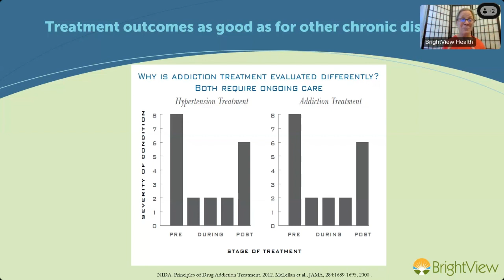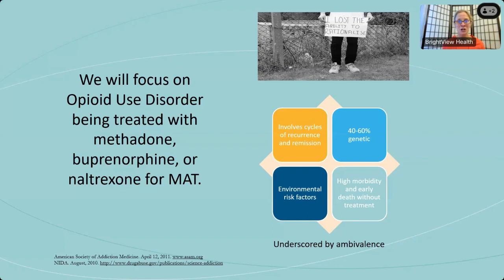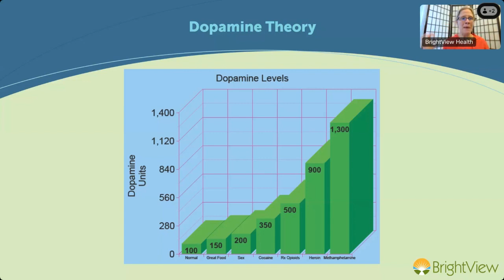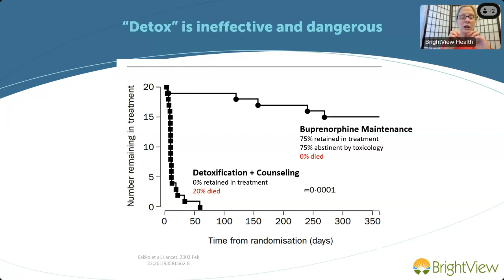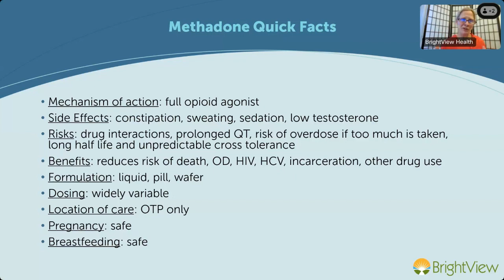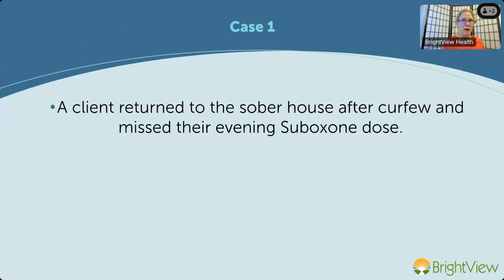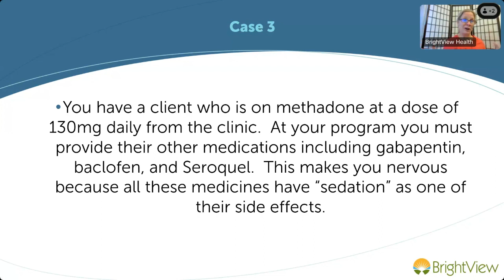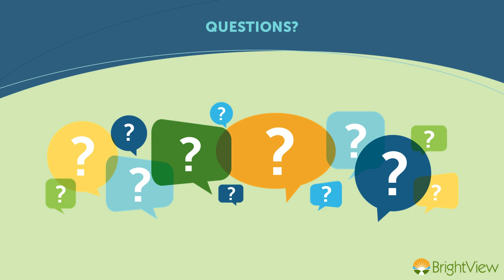Understanding and Supporting People in Recovery with MAT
Don’t be spooked by addiction treatment science, unearth the truth and banish misinformation that is circulating in Massachusetts for good!
We can conquer the stigma behind substance use disorder with evidence-based success strategies.

In this webinar, Dr. Heidi Ginter outlines the different medications for addiction treatment and details clinical data that supports successful outcomes in treating substance use disorders in a way that is easy for a non-medical professional to understand.

Bust the most bewitching myths surrounding substance use treatment in Massachusetts.